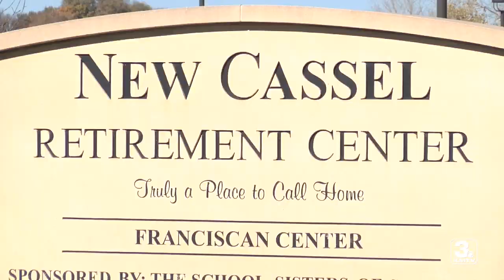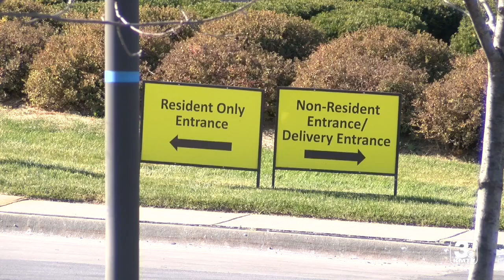COVID outbreak at Omaha long-term care facility being reported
An official at an Omaha long-term care facility says 11 staff members and 15 residents have tested positive for COVID-19.